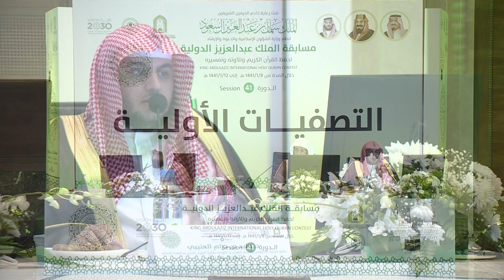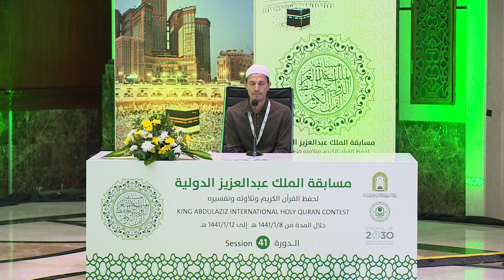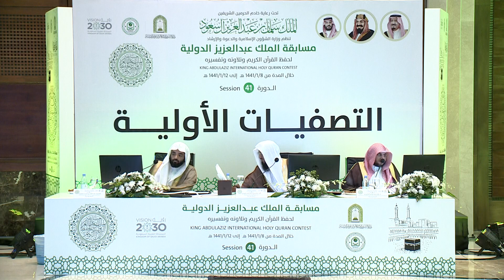مصطفى - ساري - اليونان - التصفيات الأولية - الدورة 41 لعام 1441 هـ